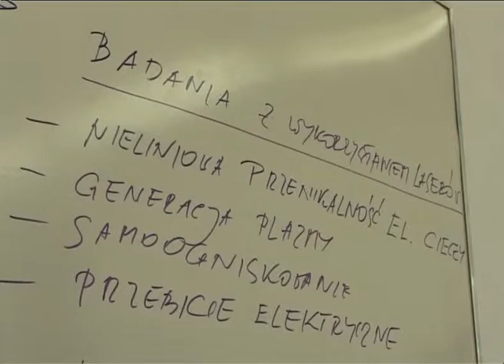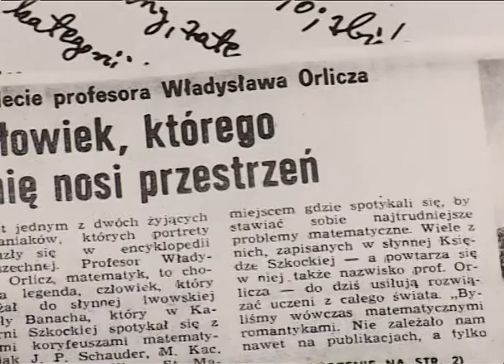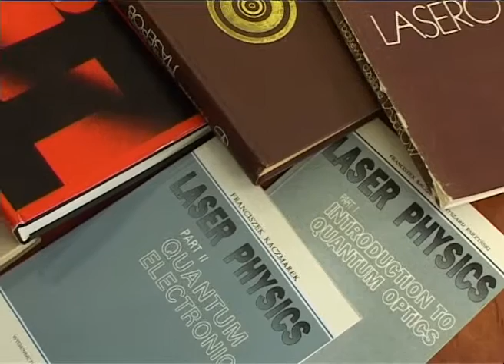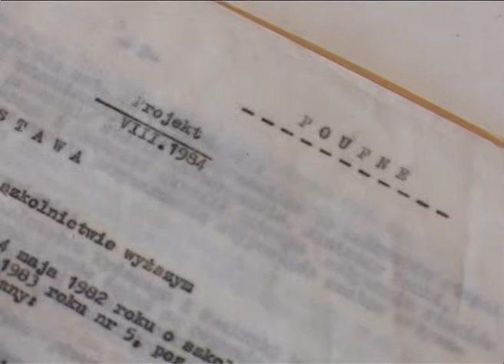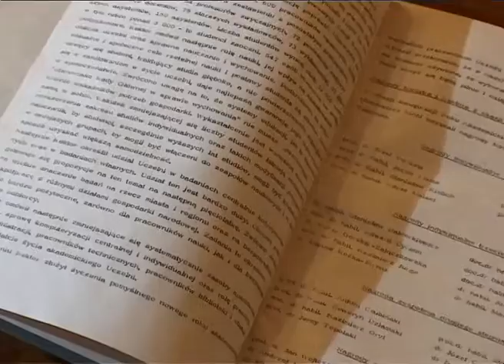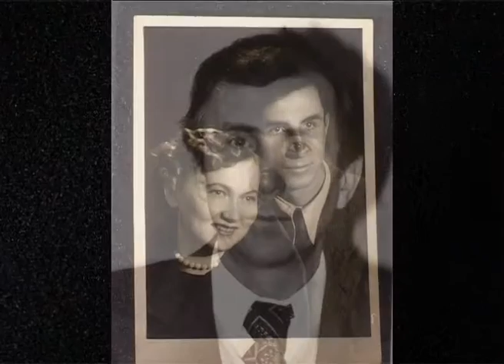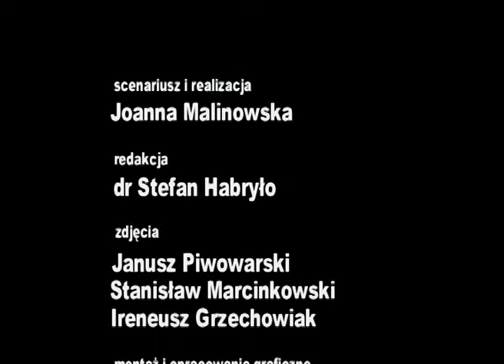Wybitne Postacie Uniwersytetu #7 - prof. Franciszek Kaczmarek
Film dokumentalny z cyklu „Wybitne postacie Uniwersytetu”, poświęcony postaci wybitnego polskiego fizyka, rektora Uniwersytetu im. A. Mickiewicza, rektora Uniwersytetu im. A. Mickiewicza w Poznaniu w latach 1984 – 1985 – profesora Franciszka Kaczmarka. Za jego kadencji opracowano program komputeryzacji indywidualnych stanowisk pracy w UAM. Twórca poznańskiej szkoły elektroniki kwantowej, konstruktor pierwszego polskiego lasera „czerwonego” i wielu innych unikatowych laserów.